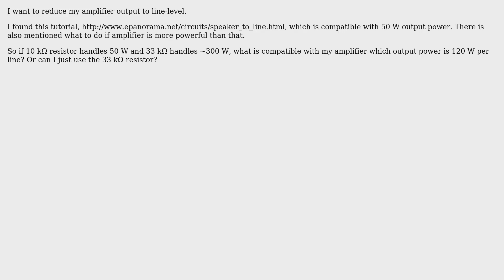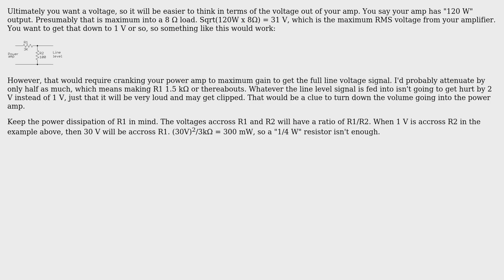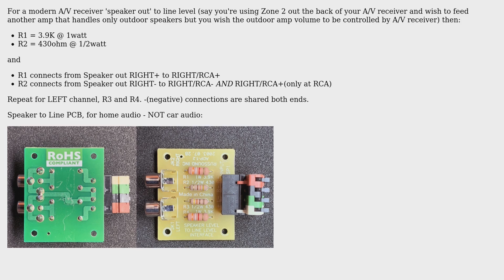Electronics: Speaker level to line level (3 Solutions!!)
Electronics: Speaker level to line level

With thanks & praise to God, and with thanks to the many people who have made this project possible! | Content (except music & images) licensed under CC BY-SA | Music | Images & others | With thanks to user Olin Lathrop user LiskoSlayer63 user jippie user Greenonline user Bullwinkle and the Stack Exchange Network Trademarks are property of their respective owners. You are responsible for your own actions.